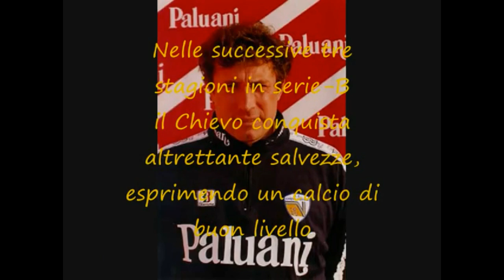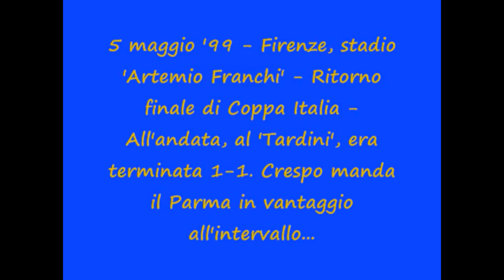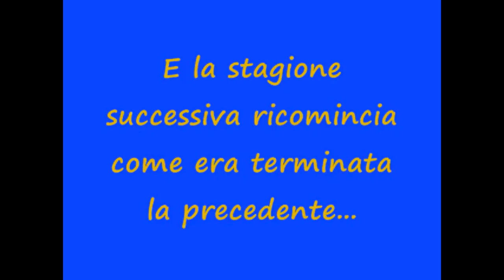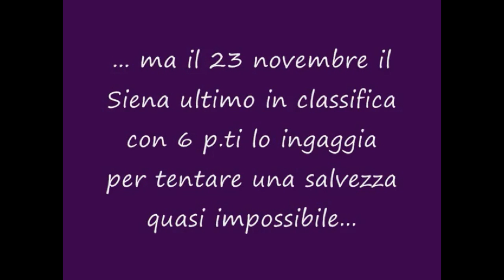Alberto Malesani.wmv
Alberto Malesani
allenatore di calcio del Bologna